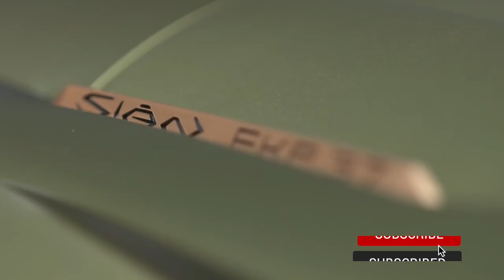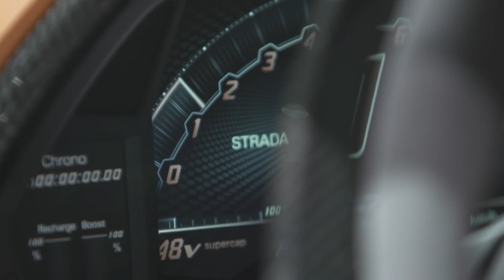Lamborghini Sián FKP 37 - First Look - Fastest Lamborghini Ever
Lamborghini Sián FKP 37 - Most Powerful and Fastest Lamborghini Ever